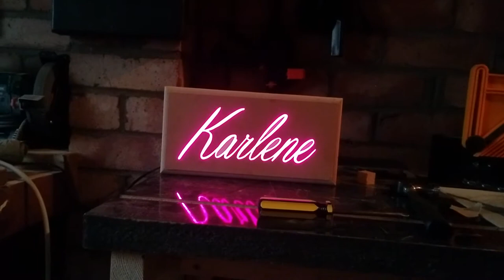Scroll Saw - Remote Controlled RGB LED Light Box - Karlene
This is a short video showing  RGB LED name box I made which was a gift for my niece.